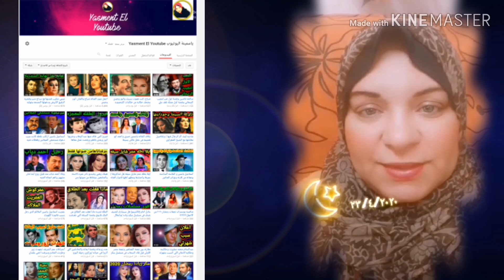ياسمينة اليوتيوب تهنئكم بحلول شهر رمضان المبارك٢٠٢٠٠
قناتي ياسمينة اليوتيوب تهنئكم بقدوم شهر رمضان المبارك اعاده الله  عليكم بالخير والصحة والعافية يارب العالمين